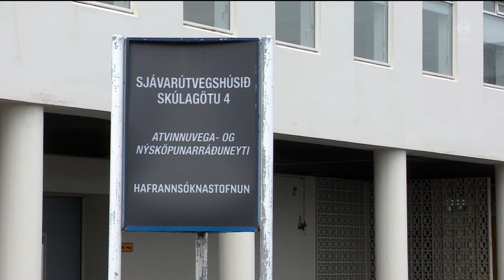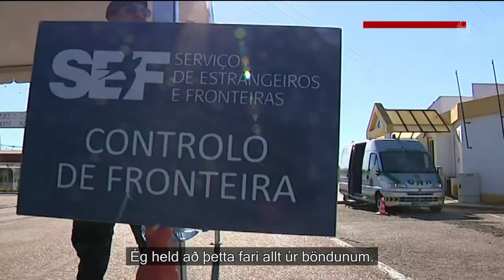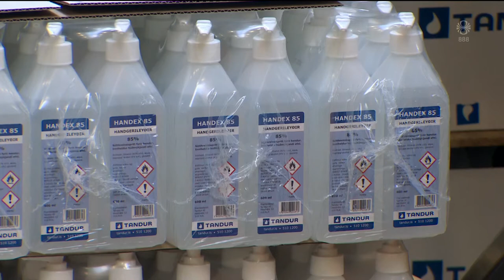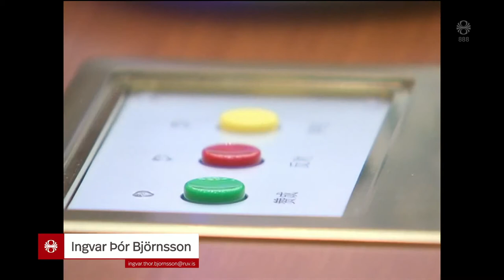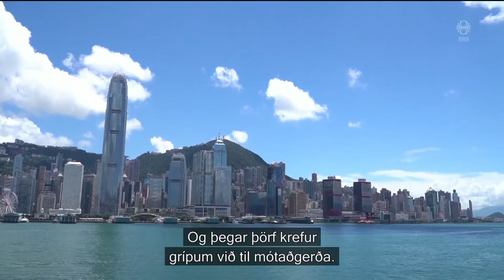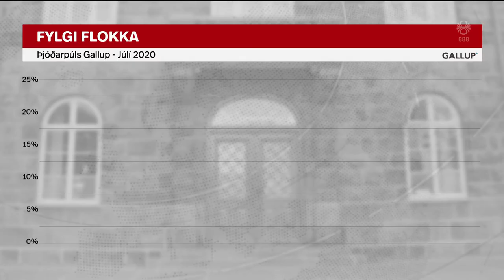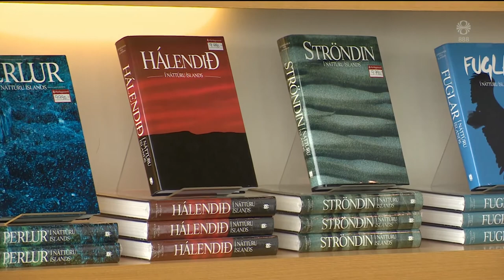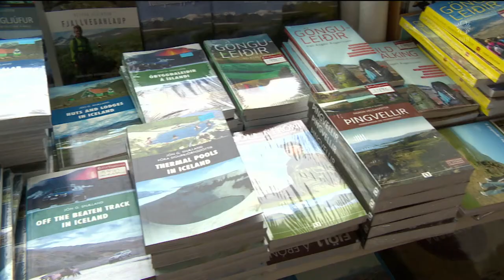Fréttir - 01. júl 2020